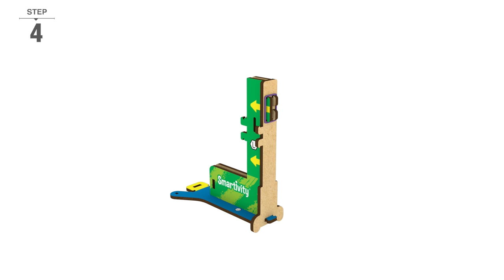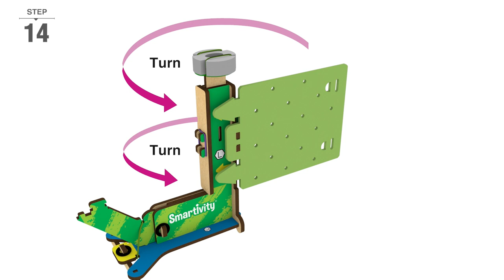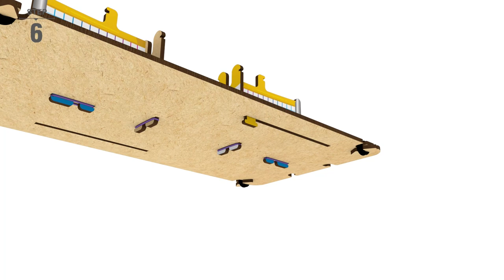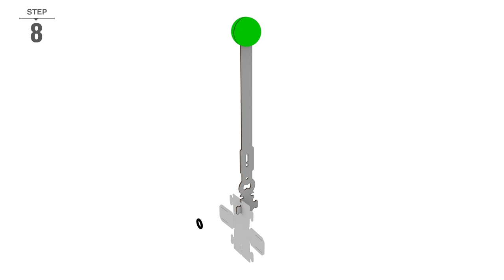Mini Tennis | How To Make | Smartivity